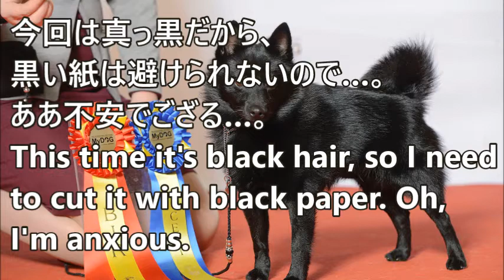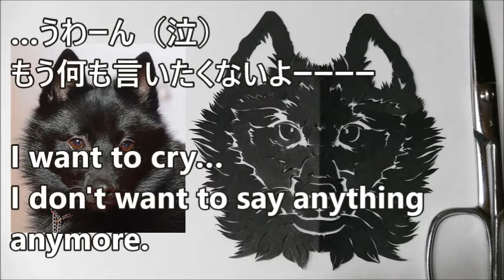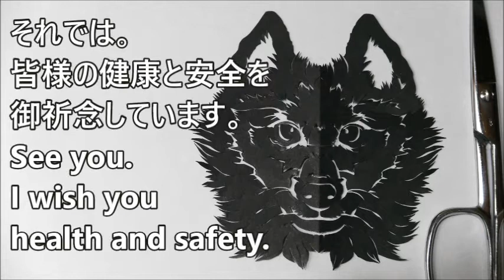6x スキッパーキ/Schipperke【下描きなし・ハサミのみの切り絵/細かい作業をじーっと見たい方へ】【６倍速版】[2020/5/24撮影]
※ノーカットの動画です。

※６倍速版は無音です。

スキッパーキは、
名前は何か聞いたことがあっただけで
お会いしたことないし
動画も見たことなかったのでござる。
ということで、
初めて見た感想をば。

・真っ黒できれいーー
ハンサムなのに可愛らしい…。

・おお、結構小さいんですねー。

・ちょこっとだけ足が短いのが
なんかもー可愛いなー
歩いてる時とか走ってる時、
とてとてーーーって感じーー♪

柴犬を実家で飼っていた身としては、
柴犬の足の長さ比率が
自分の中の基準なので、
サモエドとかスキッパーキとか
それより比率が少し短め？に見える長さの足が
とっても可愛く見えるんですよねーーー

・そんなに吠えなくて
うるさくないのに、
常に動いてて元氣だなーー

2016～即興紙切りをお休み。

2019年～夫の体調も関係して

2019年から
と考えた時、
2020/4/1～youtubeを始めた次第です。